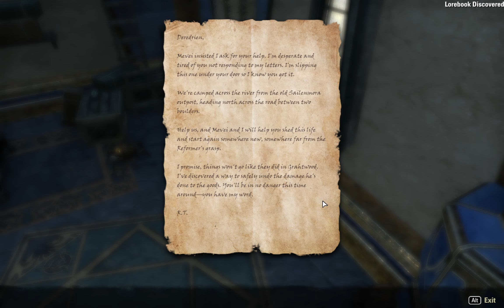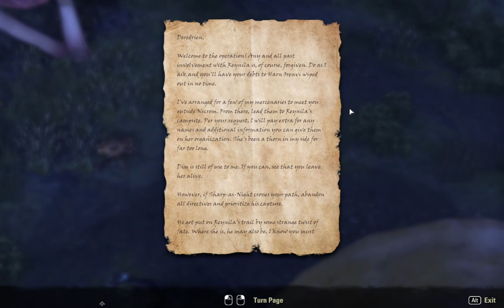My First Companion, Sharp-as-Knight - Necrom 6 - Elder Scrolls Online DLC Zones - Overland Quests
Today we are headed back to Gorne, this time to help out an Argonian named Sharp-as-Night. We almost made it into Necrom proper before running into him. This is going to be Unathenish's first companion. I have the Blackwood and High Isle ones on my main, but this is the first one this character has happened across.